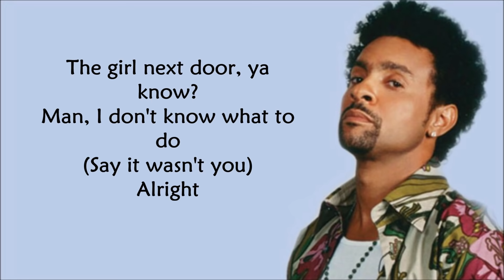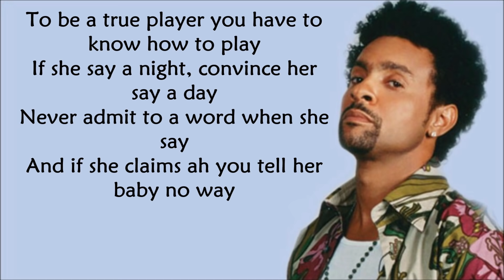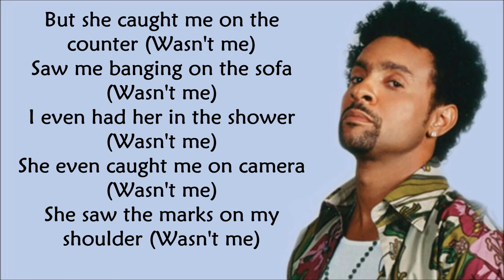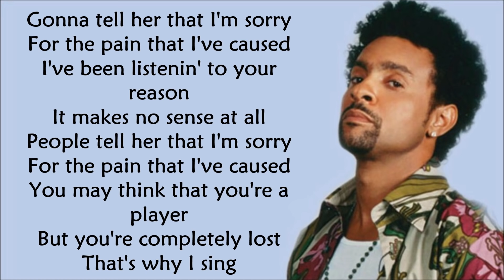Shaggy - It wasn't me LYRICS ||Ohnonie (HQ)